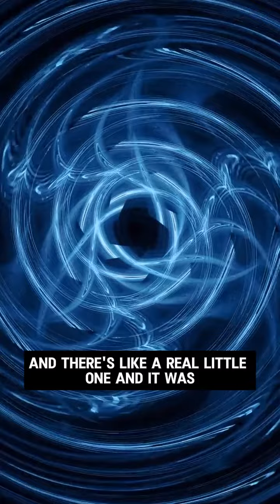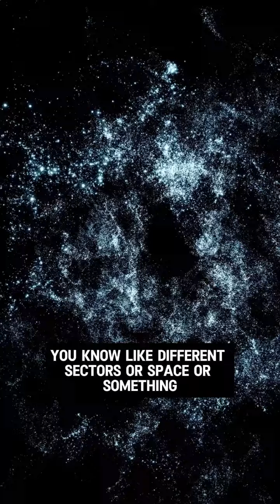Childhood ET Contact stories with Randy Blatt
Childhood ET Contact stories with Randy Blatt on AscensionWorks.TV